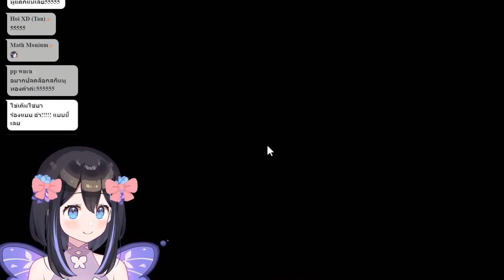[Vtuber]Hi-light อยากท้าทายหู ใส่หูฟัง แล้วไปดูกันเลย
ให้ลาฟี่กรี๊ดใส่หูเรา ให้ดูดับกันไปข้าง...
ตามไปตำและดูไลฟ์ย้อนหลังได้ที่นี่

LafyKingdom,LafyArt,LafyMeme,vtuberTH,thai,Lafy,ลาฟี่ ,meme,Pixela,